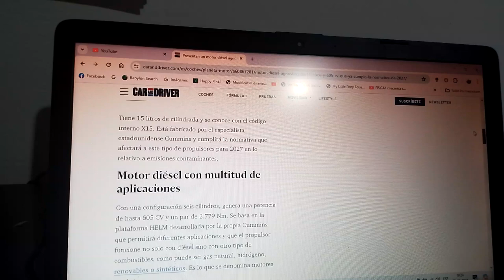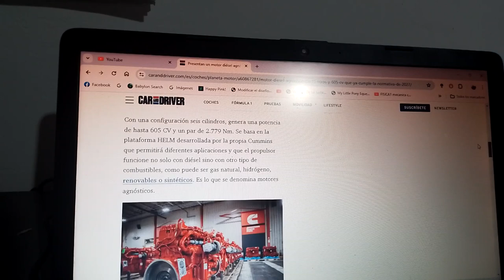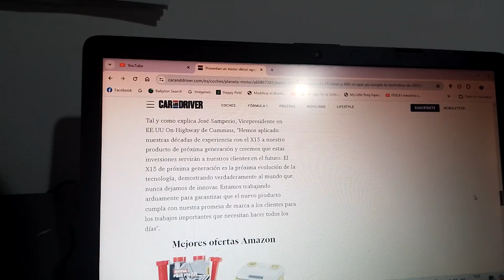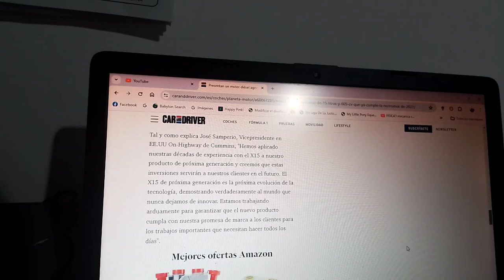Cummins presenta un motor diesel agnóstico de 15 litros que ya está cumpliendo con la normativa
Este propulsor puede funcionar con diesel renovable o sintético así como gas natural o hidrógeno y sirve para todo tipo de aplicaciones de transporte industrial pesado